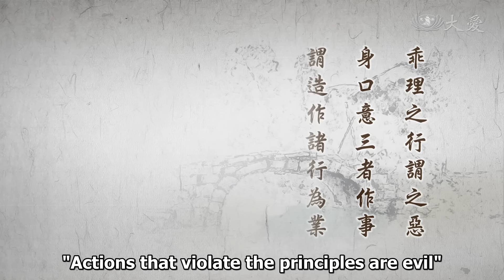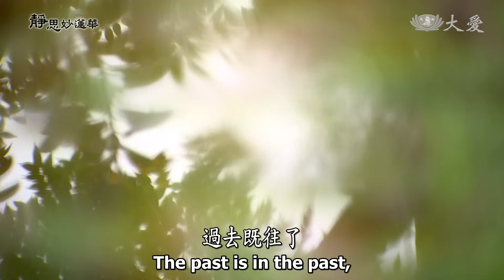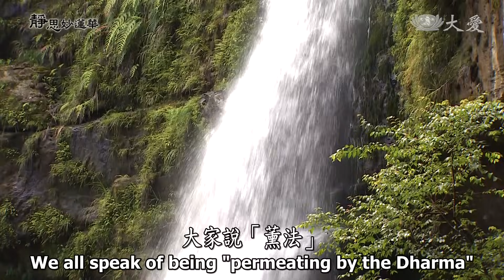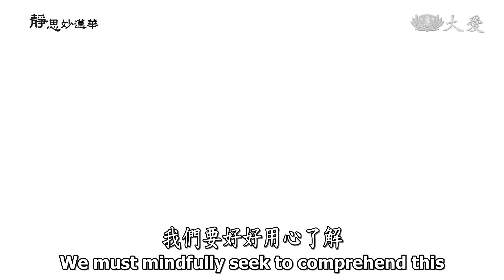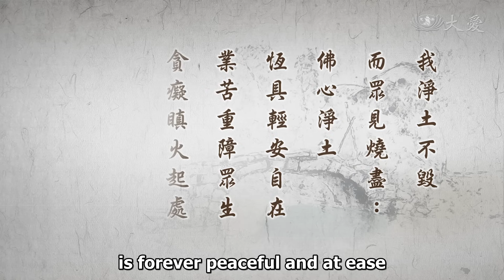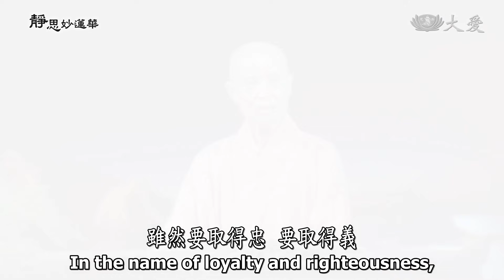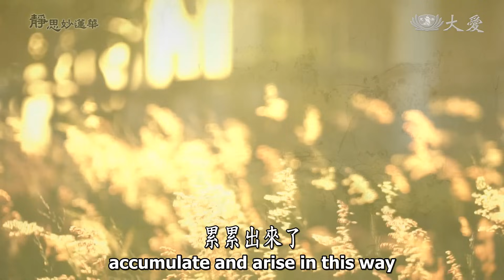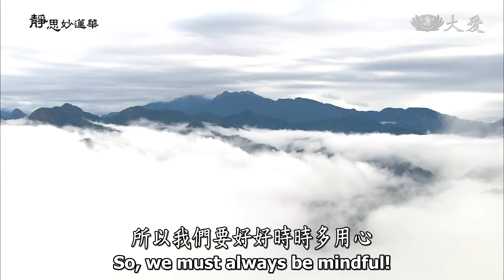【靜思妙蓮華】法華經如來壽量品 - 惡業因緣 不聞三寶 - 20231121 第1550集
00:00 惡業因緣 不聞三寶
00:55 ⊙乖理之行謂之惡，身口意三者作事，謂造作諸行為業，十惡五逆之所作。往昔所造諸惡業，皆由無始貪瞋癡，如大千界微塵數，無始來今細成巨。

用心體會，要多了解。「乖理之行謂之惡」。「乖」，就是違背，違背道理的行為就都叫做「惡」。「惡」從哪裡表達出來呢？那就是「身口意三者作事」，「惡」是一個名詞，身、口、意就是表達出來。「身」有殺、盜、淫；「口」有妄言、綺語、兩舌、惡口；「意」有貪、瞋、癡，這合起來是身、口、意三者會去造作這十惡。

殺、盜、淫當然是惡業，這是身體所做；惡口的妄言、綺語、兩舌，這也是口所說的話，讓人的心、讓人的意會亂，就是從口出的聲音。這些身的行動、口的出聲，就是來自心意，我們的心意善，自然我們的身所行都是善事，表達出來是柔和的身態，規規矩矩有禮節，這都是身的善。

若是惡呢？就是殺、盜、淫，所造作的都是違背道理，這是身體造作。口頭言說也是啊！讓人聽到就是很不歡喜，而且唆使別人去做惡的事情，或者是搬弄是非，離間人的感情等等，就是使人不能得以調和。說話中傷，句句的話就比刀在刺人更尖銳、更毒，這就是口業。一切都是從心，我們的心意、我們的觀念偏了，偏向惡，自然身行惡、口言惡，這都是從我們的心意偏，偏差，所以就去造作一切事。

所以說，「乖理之行謂之惡」，既然違背道理了，開始就叫做惡，不對了。這個不對的事情落實在身、口、意，去做事情，就形成了事實，這我們就要很小心，源頭不要偏差；我們若偏差，就開始惡行、惡念就開始產生了，所以我們要很注意，注意在那個方向不要「乖」，就是違背了，不可，所以我們要顧好這念心意的方向。

再者「謂造作諸行為業」。惡事，雖然名稱說身、口、意會去造作惡事，但是沒有造作出來，那就是業沒有成，就是要去造作。若去造作這個惡事，那惡業就完成了；只要你造成了事實，那個業力種子就完成。這個業力種子有幾種？那就是「十惡五逆」。這全都是很快就形成那個業的種子，那個意，意念造作出來，完成那個惡業的種子，就已經完成出來了。

這些已經完成了這些惡業、惡行，總是從我們這一世中我們思想的偏向，形成在我們整身，這個身體、口、意行就是這樣起於動作，去造作成業。這不是只有今生此世，我們這些動作的累積都是延續著過去累生世的習氣。我們累生世，過去生無量數劫以來，我們已經造作完成那個業種，那個習氣，這樣再延續來我們的現在。

這輩子已經有這樣的習氣、這樣的種子來讓我們造作，所以這叫做「往昔所造諸惡業」。我們若常常「回向文」都有讀到這幾句，「往昔所造諸惡業，皆由無始貪瞋癡」。我們若讀經之後，後面的「回向文」就都有這句，幾句話。

所以我們要很謹慎，我們更要很深信這個因緣果報，要很深信。我們累生累世造作，我們來到今生此世，延續了過去的習氣來現在，讓我們的方向偏差，引發了我們身、口、意去造作這些「十惡、五逆」的事情。而我們今生此世造成了這些東西，當然就是再帶到我們的來生世，所以我們今生此世是多麼重要。

過去既往了，我們就沒有辦法再追究，因為既已經來到這裡，因緣事實造成了，我們以後的生來來世呢？我們就要趕緊反省，叫做「懺悔」，懺悔過去生中所造作的惡業。我們今生遇到佛法，我們了解因緣果報；今生此世已經感受到了，不要埋怨，我們要懺悔，懺悔過去，欣然接受在今生此世，逆、惡的環境我們要好好地來接受。

既然過去歡喜做了，過去生就是這樣做，今生就要很甘願接受，而且要警惕：既然我過去生這樣做，我今生除了接受以外，我就要反省，也就要趕緊知道道理，趕緊接受，接受這個道理。我要趕緊結好人緣，造作人間的福業；有這個因緣，我們要趕緊把握善因緣，為人群去付出，造福眾生。

其實，現在名稱叫做造福眾生，對我們是在累積福業，因為我們這樣的造作是為善，善就是福，多造福是為己，為自己來累積來生世，所以我們要把握在今生此世。有逆的緣我們要好好接受，有好的緣我們要趕緊把握、付出，這就要靠在今生為來生事，讓我們能夠來生再有因緣遇到佛法，有好的因緣遇到善知識；有了善知識來牽引我們，我們還能夠入佛門來，繼續佛法，來修行。

雖然現在是無佛的時代，但是，雖然是末法，這個末法的時間還再延長，還是又一段時間，我們若想它：那個劫，長時間，就知道像這樣壞世間之時，它是要再一直延續下去。而我們人的壽命說幾十年，所以在那個長時間還在延續，我們來生還是來得及。

佛法，雖然是末法了，我們在今生聽到正法，其實正法、像法、末法是在人心。我們今生此世聽到正法，我們要正思惟、正念、正行，接受了這個法，深刻在我們的心裡，我們還是向著正法學習，這正法的種子就是在我們的內心。希望來生來世有這個因緣，讓我們的正法這一念的種子，帶來來生再接受到好的因緣，受到正法來教育。

我們現在已經是在這個正法中薰陶了，大家說「薰法」，是啊，「薰」，來為我們「薰」這個法，我們薰陶在這個法中，這能夠種子培養好，正知、正見、正思惟、正念、正行等等，我們已經累積了，這個業的種子就帶來後世，遇到善知識，再接引我們，遇到佛法。從我們內心的種子，未來善知識的牽引，我們還是心念在正法中。

所以說是正法、像法、末法，都是人為；我們的正法念在，佛的正法還是一樣在。期待我們的正法能夠教育在後世，而我們自己也就要好好培養好我們這分正思惟、正行，業的種子還是在讓我們很清楚帶去後世。

所以，既然是過去「往昔所造諸惡業，皆由無始貪瞋癡」，可見貪、瞋、癡是多麼的重要，我們要提高警覺。對我們今生此世，我們有貪嗎？有，趕緊去除，斷除貪的種子。貪的念識，我們今生此世盡量不要有。而瞋呢？動不動愛發脾氣，就像這樣，我們也要及時去除。

癡，就是不明白道理，我們怎麼能夠再延續著，糊里糊塗在不明白道理呢？我們接受到道理，我們要趕緊要珍惜，要懂得戀慕。前面說過了戀慕，我們要不斷回憶這個真理，聽過去了，可以與我們的生活這麼接近；我們要時時回憶，回憶這個法，我們要舉手動足無不都是要落實在我們的生活中。

我們心心念念地回憶正法，步步行為動作，我們也要來落在生活，這樣這個佛法永遠都是刻在我們的心裡，而煩惱無明就能夠即時去除。所以，貪、瞋、癡，我們要常常提高警覺，不要再反覆著貪、瞋、癡。有起念，我們要趕緊去除，轉貪為布施，願捨，轉瞋為柔和善順，轉癡念來為智慧，我們要時時用心。

過去的煩惱既然像是大千界，重重疊疊就像微塵那麼多。前面我們也用一段很長的時間，說過去的時間很長，就像微塵；而時間長，我們重重疊疊所造作的業也是同樣與微塵數一樣，既有那麼長的時間就有造作那麼多的業。

所以，「無始來今細成巨」。一點點一點點的，從長久的時間累積來，也已經變成很多了。灰塵都是一粒一粒的這樣累積來，就變成了一片很黑、很髒的東西，這全都是一點點、一點點的累積。髒的東西會這樣累積，我們清淨的念也是一樣能夠這樣累積；善念、善事也是這樣一點點、一點點，我們正法、善思惟也是這樣一念一念，念念不斷。說過了，這念念不息，就是這樣從眾念，無限量的這個善的累積，這叫做「眾生」，我們要好好用心了解。

善的這個習氣，善念也是要一點點、一點點累積起來，生生不息、念念不斷，這善念、善事要一樣一點點一點點的。因為惡業就是這樣一點點一點點過去累積，我們現在將那個東西去除，也點點滴滴將它去除。我們同樣善念點點滴滴累積來，同樣是清淨，不是不可能，只要我們下決心，天下事，總是有成就。所以，我們說過了，這段經文這樣說：

25:29 ⊙園林諸堂閣，種種寶莊嚴，寶樹多華果，眾生所遊樂。諸天擊天鼓，常作眾伎樂，雨曼陀羅華，散佛及大眾。《法華經如來壽量品第十六》

大家還記得所說的，「園林諸堂閣」，我們就知道，「園林諸堂閣」無不都是法來莊嚴起來的，「種種寶莊嚴」，都是法，《三十七助道品》等等這個法，這個基礎的法，從幼苗而變成了大樹。從地基一直變成了堂閣。

這都是我們的法，從三「四」、二「五」、「七」、「八」，這《三十七助道品》，這是學佛的基礎。有好的基礎建設起來，就有很高的堂閣莊嚴了園區，很莊嚴的寶殿，很莊嚴。這就是表示我們修行基礎若打好了，我們的品格、人格就建立起來，同樣的道理。

所以，「寶樹多華果」。已經「一生無量」了，這善的種子一種下，樹木長大了，樹也開花了，不只是開花，又再結籽，這叫做「一生無量」，纍纍果實。一粒善種子，累生累世按照這個善法，累生世累積起來，也是無量。

所以，「眾生所遊樂」。那時候，我們就是輕安自在了，就沒有這粗重的業力來壓迫我們，那時候就是輕安自在。就像天人的天鼓，就是很響亮的天鼓，聲音就出來了。「常作眾伎樂」。所聽到聲音、所看到的身形，所造作的就是利益人群，所講說的就是讓人很歡喜，能夠輔導人人向善、向正的道路，這聲音都很好。

所有的境界，「雨曼陀羅華」。「曼陀羅華」就是很多種很柔軟的花，那個地方人人心都很柔軟，這就是一個很美的境界，不斷從天而降。這是描述著我們菩薩的境界、佛的境界，無不都是莊嚴，無不都是所觸、所感覺的，就是這麼的輕安自在。接下來這段經文再這樣說：

30:10 ⊙我淨土不毀，而眾見燒盡，憂怖諸苦惱，如是悉充滿。是諸罪眾生，以惡業因緣，過阿僧祇劫不聞三寶名。《法華經如來壽量品第十六》

前面所描述的境界就是佛的淨土，前面所說這些境界，園林、樓閣等等，這就是諸佛菩薩的境界佛法充滿，人人都是輕安自在，很美妙的境界，那全都是佛的淨土。人人本具佛心、人人本具真如本性，清淨的本性在淨土之中，永遠永遠不毀滅。所以，我們的真如本性也沒有毀滅，永遠存在。

但是，「而眾見燒盡」。「眾見」就是眾生的見解。現在叫做五濁惡世，就是濁氣，現在眾生的濁氣很重、見解很重，所以有了種種的見濁。開始就是「憂怖諸苦惱，如是悉充滿，是諸罪眾生，以惡業因緣，過阿僧祇劫不聞三寶名」。這段文開始就說「佛心淨土恆具輕安自在」。

32:49 ⊙我淨土不毀，而眾見燒盡：佛心淨土恆具輕安自在；業苦重障眾生，貪癡瞋火起處，玉石俱焚，不可撲滅。

佛心，他的心裡那個淨土就是這麼輕安，而業苦障重眾生，就是「貪瞋癡火起」。這些眾生，因為心地都有貪、瞋、癡，這些眾生，他們的心態就是這樣，業障很重，內心充滿了貪、瞋、癡。

佛與眾生同世，佛的心靈境界是一片的清淨，而眾生的心念、見解，他們的境界就是這樣，「業苦重障」的眾生，眾生就是滿心煩惱，這些滿心煩惱造成了自己內心的障礙。人人本具佛性，我們怎麼會無法像諸佛菩薩心這麼輕安呢？我們怎麼會業這麼重呢？我們的煩惱，我們糊里糊塗還是很不清楚，那是為什麼呢？因為我們還有貪、瞋、癡這個火在焚燒我們。

所以，「玉石俱焚，不可撲滅」，無法消滅，這就是凡夫。凡夫這個無明火，就是這樣不斷在燒我們，讓我們的內心，時時時時就是有這無明火起。這就是不論是玉或者石，同樣受到無明火，這麼寶貴的東西也將它燒盡，無法消滅。這就是要說，「佛應如是法而來人間」。

36:04 ⊙佛應如是法而來人間，為第一義諦所攝，非世間俗諦攝化之土可比，故化土燒盡而淨土不毀。

佛是應眾生的因緣，最近我們都一直在說這些事情。佛就是因為這「一大事因緣」，而且因緣成熟，乘如是法而來人間，這是佛來人間的因緣，是「為第一義諦所攝」。佛的法就是第一義諦，那就是世間第一的法。

42:40 ⊙憂怖諸苦惱，如是悉充滿：憂愁怖畏，種種苦惱。如是諸難，悉皆充滿。憂佈等，如三途惡道山林等。

45:38 ⊙是諸罪眾生，以惡業因緣：是諸罪孽深重苦難眾生，以是久遠劫來，以作諸不善惡業，障其為善果之因緣。

48:56 ⊙過阿僧祇劫不聞三寶名：過於無量阿僧祇劫，障蔽故不得聞三寶名。

50:40 ⊙三寶：大覺佛，稱佛寶；由佛所說之法，謂法寶；奉行佛所說法之人，即僧寶。佛者覺諦之義，法者法軌之義，僧者和合之義。

53:15 ⊙皈依三寶大覺者，正法導向菩提道；以求教護念，滋育眾生慧命；若誠心皈向三寶，更無異念，不違佛所教導，則邪惡遠離不侵。